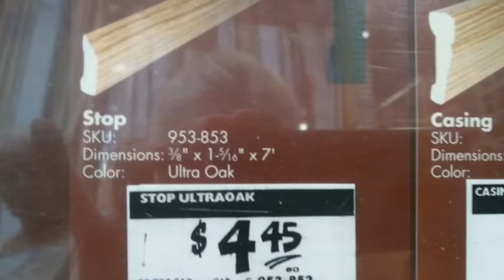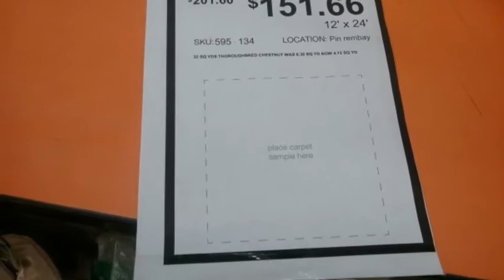Hardware Store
Trip to Home Depot for carpet.